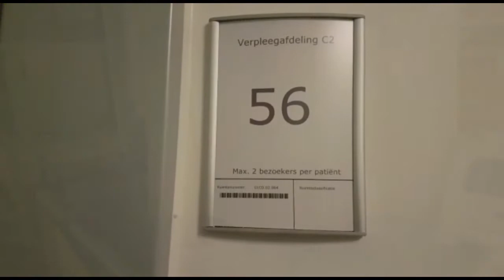Lipdub Staying Alive Alrijne Ziekenhuis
Voor de 50ste verjaardag van een collega een 'libdub' in elkaar gezet op het nummer Stayin Alive van de BeeGees!

Alrijne ziekenhuis, Kort verblijf afdeling